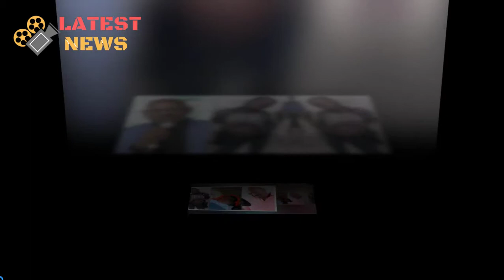Menzi Ngubane's 11 years child gives birth to twins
Menzi Ngubane's 11 years child gives birth to twins - We have never seen Menzi Ngubane so happy like this after her 11 year old daughter gave birth to twins. Menzi is most popular for his gangster role on Generations - As much as Menzi had a hardcore and no nonsense role he actually has a big and soft heart for his family. People expected him to be furious about his 11 year old baby girl being pregnant. But instead he's been nothing but a supportive dad. He admits that he's disappointed but it's not the end of the world. He further added that there's no point in crying over spilt milk and today the family is so happy for new people in the house.His daughter gave birth to twins few days ago.